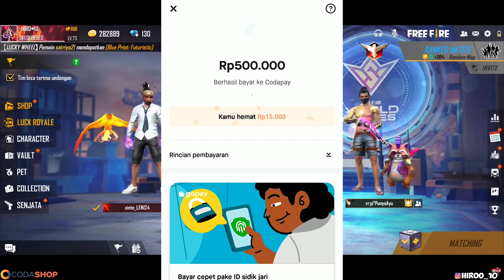MABAR SAMA ANAK GRANDMASTER MALAH GUA BAR-BAR IN SAMPE BOOYAH !!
Top Up Diamond Free Fire Anti Ribet! Bisa Juga Buat Top Up Game Lain Loh.